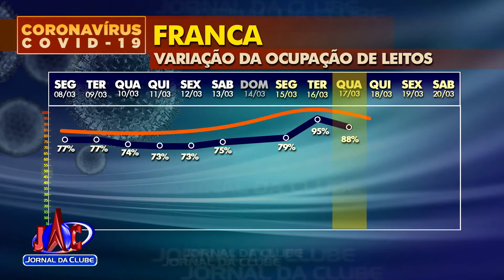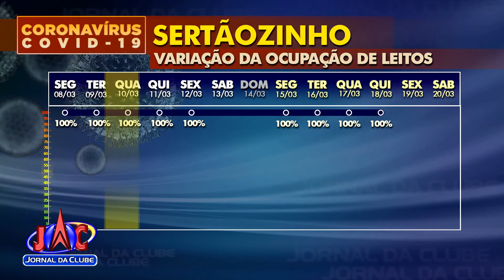Acompanhe a variação na ocupação de leitos em hospitais - Jornal da Clube (18/03/2021)